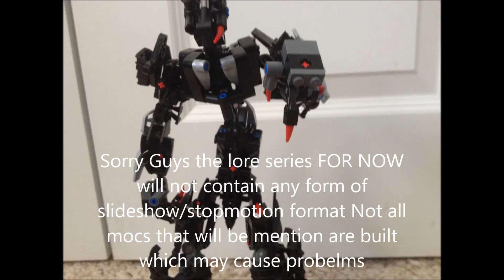Lore series Episode 1 the beginning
So guys basically LOTS of reading fun stuff not entertaining but might interest you

"In the beginning there was one There was fate There was Nempri". "Nempri was the "First" God who controlled fate (So all elements) his creator is unknown and is largely debated". "At some point in time Nempri MADE two sons from his own blood (A trait done by many Gods after him) Alacran (One I can't make this slideshow/stopmotion) the God of Life, and Zommbak God of death, Over time these two Brothers began to adopt new traits into the Titles". "Afterwards (Say 200,000 years later) Two more Gods were made Hermia God of craftsmen who made the husks of all Gods and Goddesses (Or mongreals (The old Gods)) And Hectiax God of magic (One of the most powerful beings in existence) who gave life to these husks" . "Zommbak disagreed with his Brother and Father on how Gods and Goddesses can act, as he envied the lives that mortals could live". "These simple problems would grow larger and larger sucking more and more people into them. But that is a story for another day". (Couldn't think of a better outro).

This series is going to suck and I already know it.